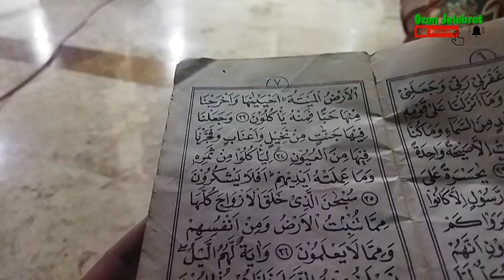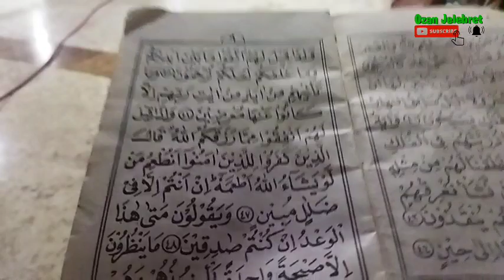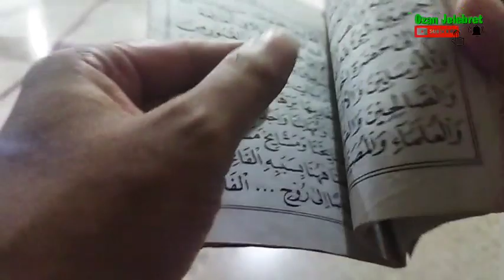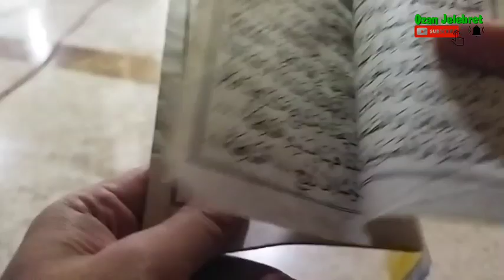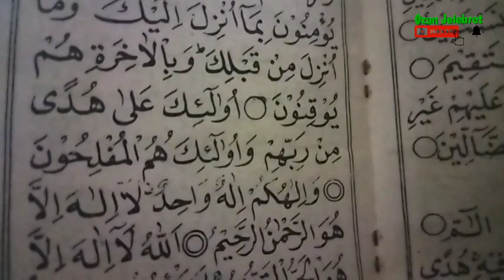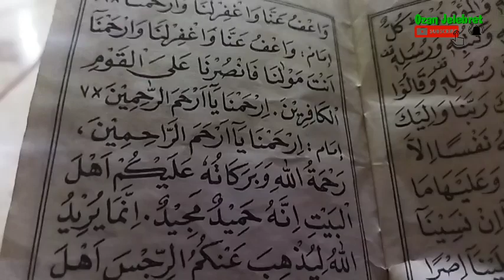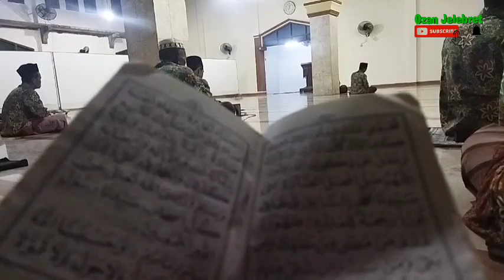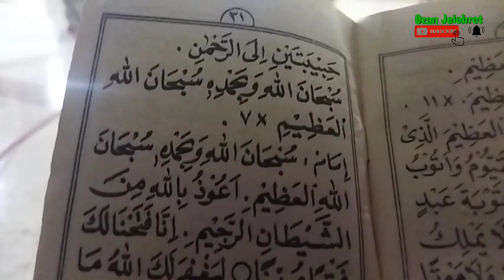Yasin dan Tahlil Amalan Kirim Do'a Setiap Malam Jum'at Full Durasi